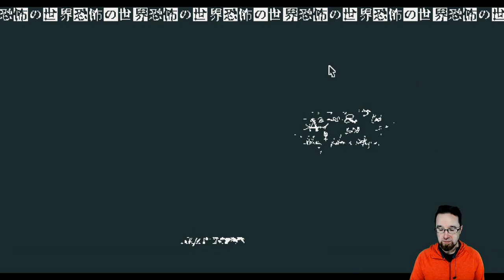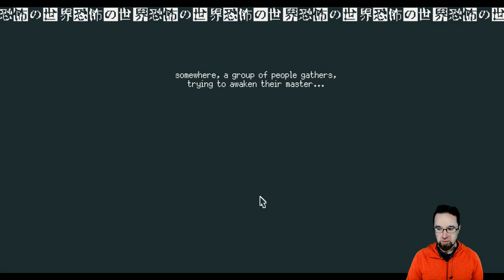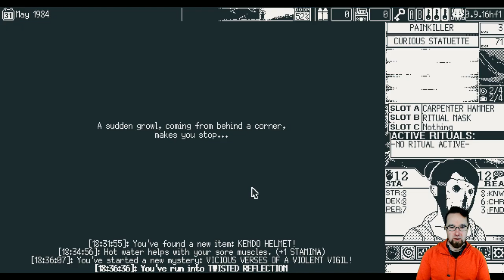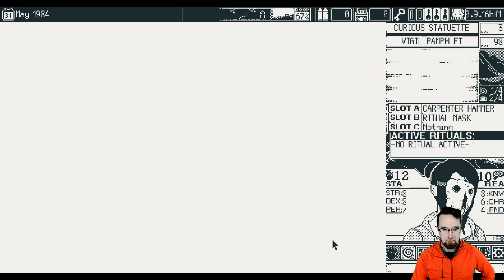World of Horror - Halloween Edition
It's the month of Halloween and we check in with the latest updates to the World of Horror Early Access before the Halloween update drops. Chat was  clutch and helped Jacob complete his first successful run and eats waaaaay too much Halloween chocolate!

CONTENT WARNING: BODY HORROR!

Experience the quiet terror of this 1-bit love letter to Junji Ito and H.P. Lovecraft. Navigate a hellish roguelite reality with turn-based combat and unforgiving choices. Experiment with your deck of event cards to discover new forms of cosmic horror in every playthrough. The inevitable awaits...

Come chat with other Ysbrydians on our Discord!